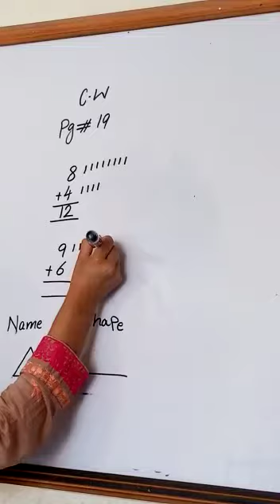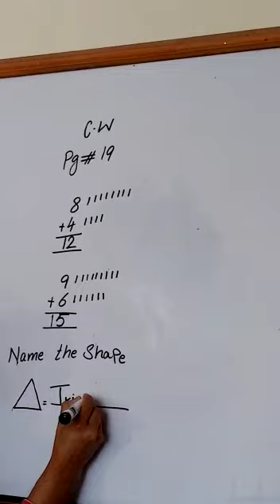Homework May 1st Class 1